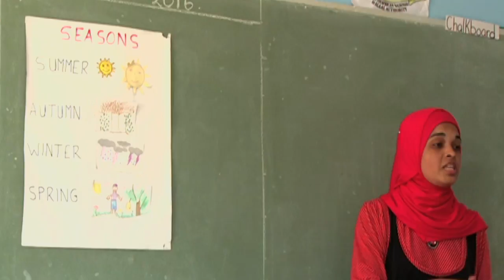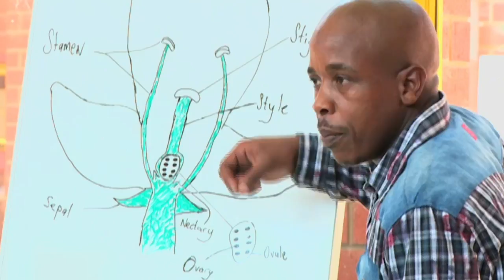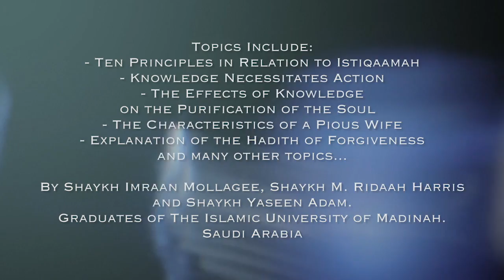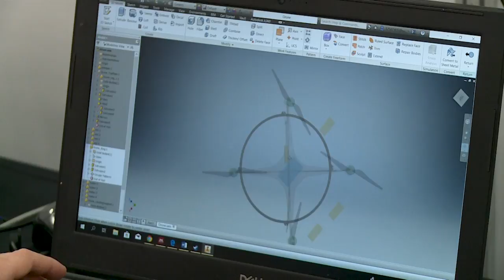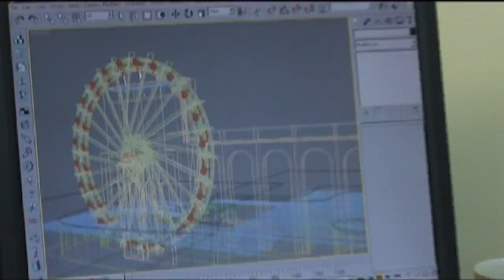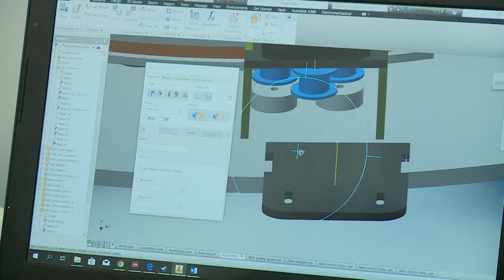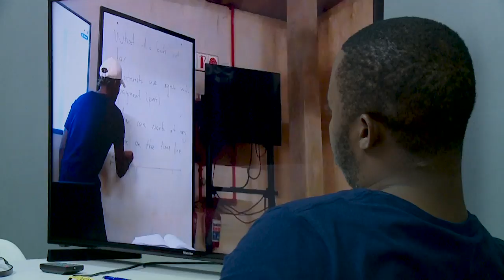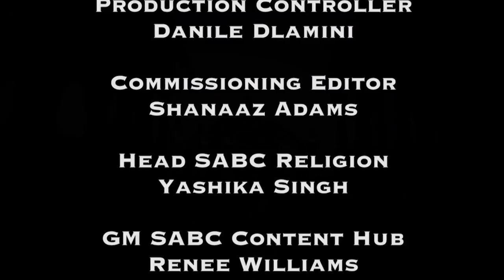An Nur the Light 13 - Eps 10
This week on An NUR The Light we visit the As salaam Institute that empowers young people through education. We then learn about the Fourth Industrial Revolution, cover exciting events for the month of June and indulge in Lamees’s delicious pancake recipe.

Watch An Nur the Light, Sundays at 06:30 on SABC 3. Catch the show again, on the SABC 3 YouTube channel, immediately after the normal TV broadcast at 07:00! Join us then!

An Nur – The Light is SABC’s Islamic faith specific magazine show presented by Mariam Mkwanda. A magazine format, created to deliver content that inform and entertain, this Islamic show highlights the unique lifestyle of Muslim communities in South Africa and those living and traveling abroad.